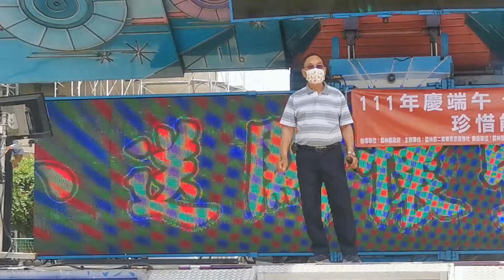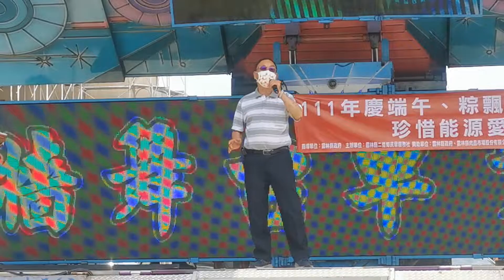2022慶端午、粽飄香、送關懷公益活動。歌唱節目《愛情一陣風》鍾大行演唱。